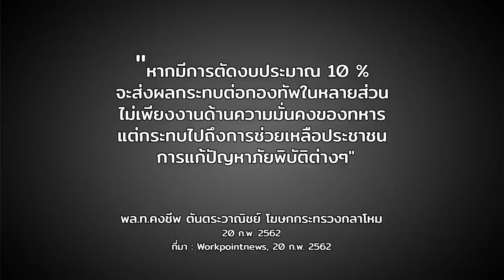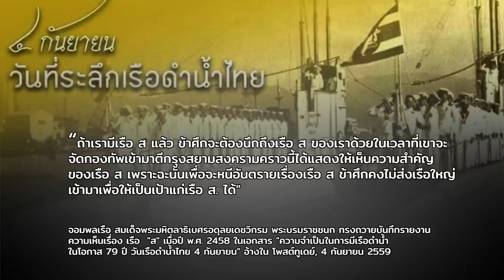ตัดงบกลาโหมอย่างไรไม่ให้หนักแผ่นดิน | หมายเหตุประเพทไทย #250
หลังพรรคการเมืองต่างๆ หาเสียงโดยชูนโยบายปฏิรูปกองทัพ พร้อมเสนอตัดงบกระทรวงกลาโหม ฯลฯ จนทำให้ พล.อ.อภิรัชต์ คงสมพงษ์ ผบ.ทบ. และ พล.อ.ประวิตร วงษ์สุวรรณ รองนายกรัฐมนตรี และ รมว.กลาโหม ไล่ให้ไปฟังเพลง "หนักแผ่นดิน" หมายเหตุประเพทไทยสัปดาห์นี้ชานันท์ ยอดหงษ์ และอภิพล แซ่ตั้ง ชวนอ่านงบประมาณกระทรวงกลาโหม โดยอภิพลยังเสนอว่างบประมาณบางประเภทของกระทรวงกลาโหมสามารถปรับได้ โดยที่จะไม่กระทบกับภารกิจช่วยเหลือประชาชนอย่างที่โฆษกกระทรวกลาโหมให้เหตุผล

พร้อมพิจารณาล็อตการจัดซื้ออาวุธในรอบ 5 ปี คสช. แม้หลายไอเท็มเป็นการจัดซื้อเพื่อทดแทนอาวุธปลดประจำการ อย่างเช่น การจัดซื้อรถถังยูเครนและจีนเพื่อแทนรถถัง M41 ยุคสงครามเย็น ขณะที่บางไอเท็มประเภทกลายเป็น "ของมันต้องมี" ที่เร่งการจัดซื้อสมัยรัฐบาลทหาร อย่างการจัดซื้อเรือดำน้ำซึ่งได้เรือดำน้ำจีนแบบซื้อ 2 แถม 1 ที่หัวหน้า คสช. และนายกรัฐมนตรีการันตีว่าเป็นข้อเสนอที่ดีที่สุด อย่างไรก็ตามการจัดซื้ออาวุธล็อตใหญ่ย่อมเป็นธรรมดาที่ประชาชนผู้เสียภาษีจะตั้งคำถามว่าเหมาะสมคุ้มค่ากับภารกิจมากน้อยเพียงไหน